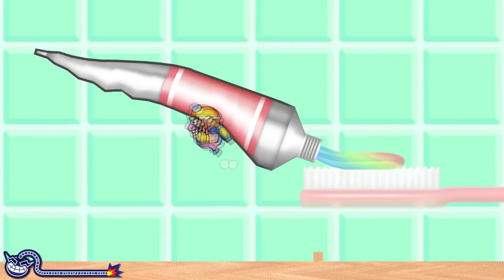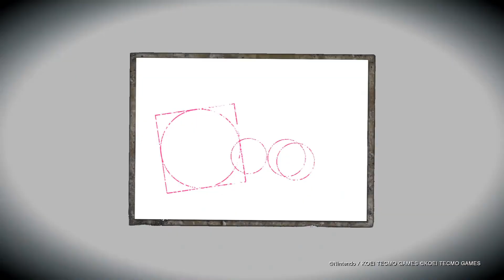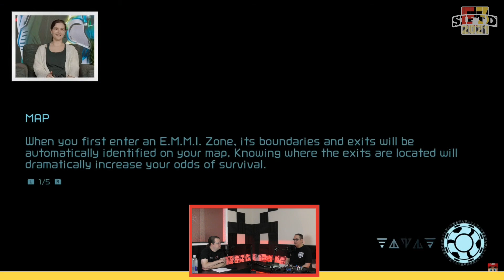E3 2021: Nintendo Direct Analysis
Patrons get access to all SIFTD content at least four days early.

Now go here and click the purple Subscription drop-down on the right side of the page.

Shane and Matt take a look at Nintendo's big E3 2021 blowout and go game-by-game to offer their analysis followed by a massive Q&A!